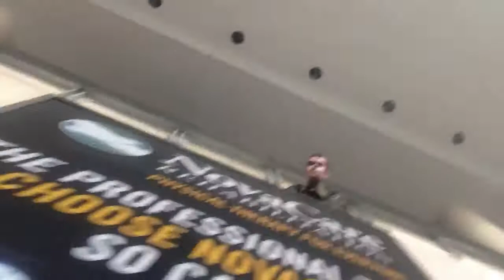The Walking Dead Escape: Friendly Interview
So, a couple guys behind me started to vlog right after we'd gotten out the Walking Dead Escape in Philadelphia PA 2013, and I mean, hey, more the merrier, so I joined them. By the way, their name is Scadoodal, so be sure to check those guys out, sure they'll have some footage from last night up!:D